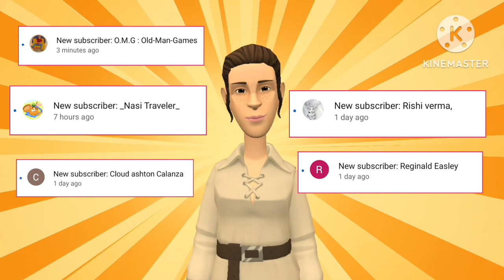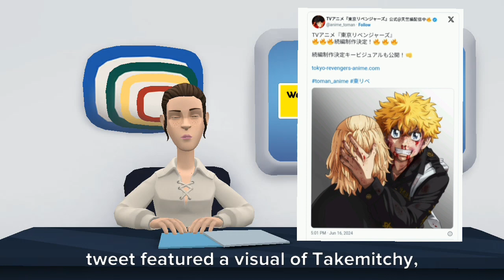Tokyo Revengers anime sequel officially confirmed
The Tokyo Revengers anime sequel announcement tweet featured a visual of Takemitchy, the protagonist, holding Mikey, one of the supporting protagonists. The description stated the start of the production of the Tokyo Revengers anime sequel as:

TV anime "Tokyo Revengers." A sequel is in the works! The sequel production key visual has also been released!"